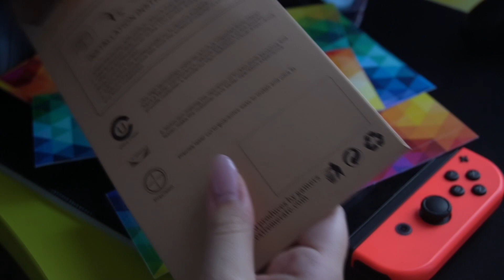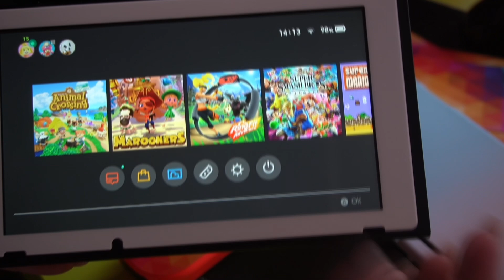CAMBIAMO COLORE ALLA MIA NINTENDO SWITCH 🤩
PER ACQUISTARE I PRODOTTI 🐱
store extremerate